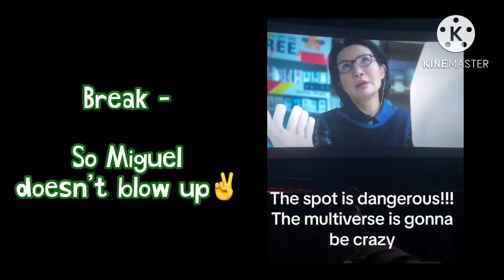SPIDERVERSE Reacts TO The SPOT! || Across the spideeverse/ into the spiderverse || Gacha reacts